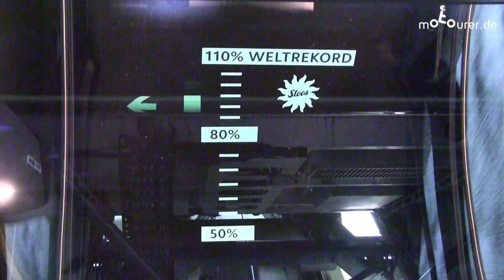Schweiz - auf und durch den Berg - motourer.de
Ein paar Eindrücke von meiner kleinen Motorrad Tour durch die Schweiz. Zu sehen sind Stoosbahn, der Lötschberg-Tunnel und die Pyramiden von Euseigne.

Alle Beiträge und noch mehr Fotos zur Reise gibt es
GPX-Tracks für das Navi sind ebenfalls dort verfügbar.

0:00 Intro
0:30 Stoosbahn
3:30 Bahn durch den Lötschbergtunnel / Kandersteg - Göppenstein
6:45 Pyramiden von Euseigne